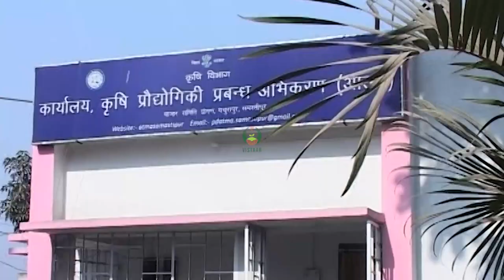ओल की वैज्ञानिक खेती भाग-१